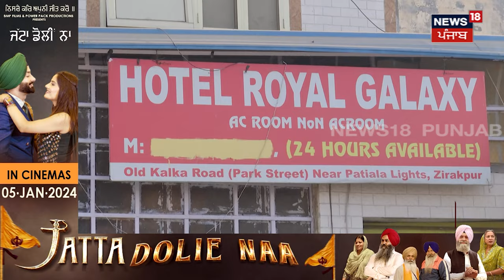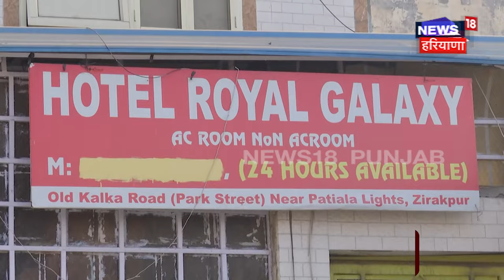Youth Stabbed to death in Zirakpur | ਜ਼ੀਰਕਪੁਰ 'ਚ ਹੋਟਲ ਮੈਨੇਜਰ ਦਾ ਕਿਰਚ ਮਾਰ-ਮਾਰ ਕਤਲ | N18V